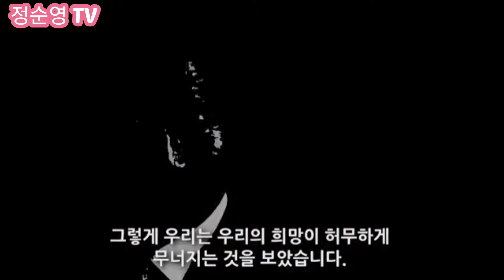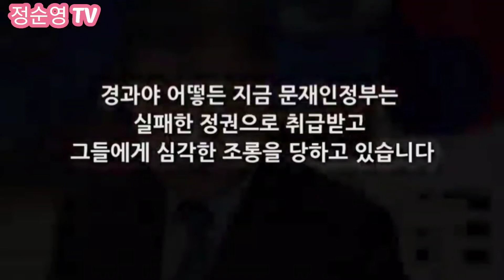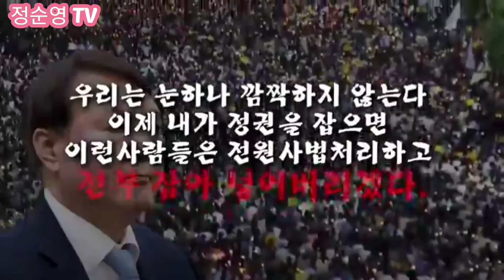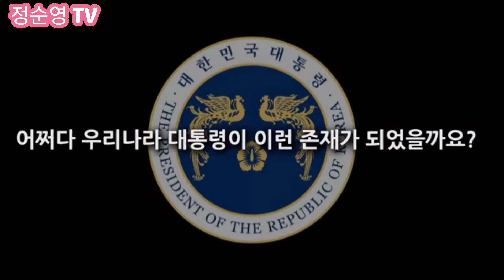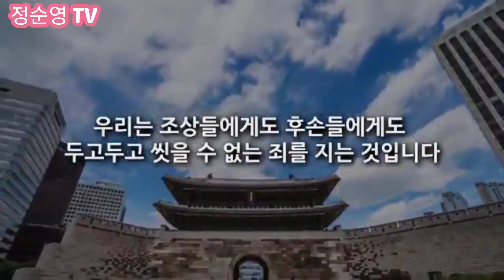1번 이재명! 위기에 강한 경제대통령 2022년 3월 2일